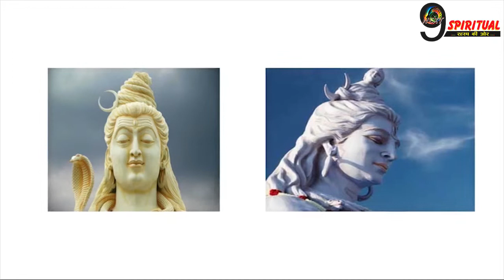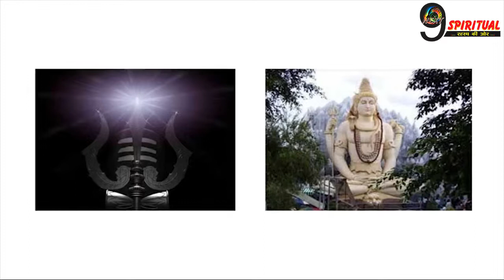जानिए क्यों भगवान शंकर के इन दो मंदिरों में होती हैं सिर्फ “मुख” की पूजा... | Shiva Temple Mystery